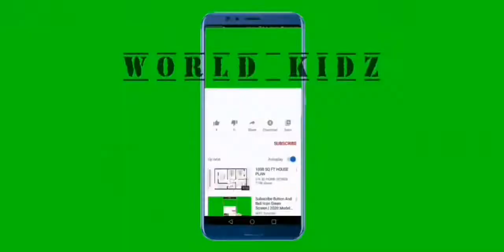Daisy Bell Bicycle Built for Two CoComelon Nursery Rhymes & Kids Songs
Daisy Bell Bicycle Built for Two   CoComelon Nursery Rhymes & Kids Songs New version